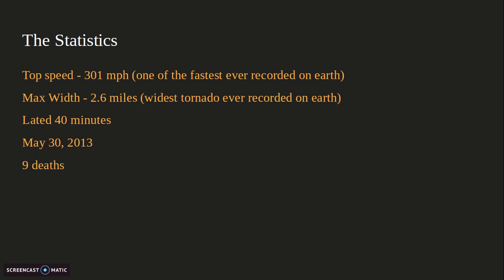El Reno Tornado